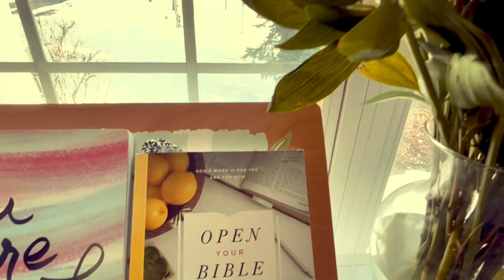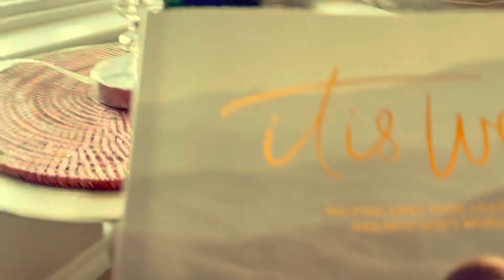The Elegance of Slow and Simple Life- Filipina, From Hawaii to Colorado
The elegance of slow and simple living. Aloha, my name is Liberty. Moving to beautiful Colorado from island living in Hawaii is a major change in so many levels. I’m an island girl from the day I was born. Yet life is such change is inevitable. How we respond to the change every day will largely define and shape how our life will be.

Knowing there is a bigger force at work outside of my own efforts help me face each day with hope and peace.  Slowing down and not filling my days with so much business help me appreciate what really matters in my life. And without God’s hands in my life, my life does not mean anything. Or it would be a never ending pursuit of chasing after worldly things which in the end will not give me the peace and joy that last.

I am praying that you find the best life for you. You are loved. You matter.
Love, Liberty